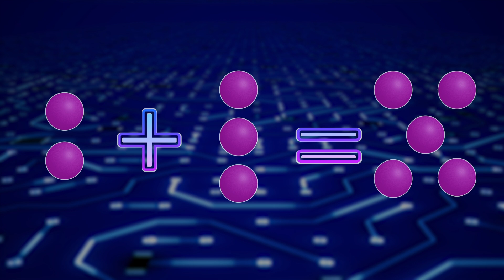Addition Land: Fun and Easy Math Learning for Kids! 🌟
Welcome to Addition Land! 🎢 Dive into a magical world where kids learn how to add with fun animations, interactive examples, and catchy songs. Perfect for early learners and young math explorers, this video makes addition exciting and easy to understand. Watch now and help your child build a strong foundation in math while having a blast! 🧮✨